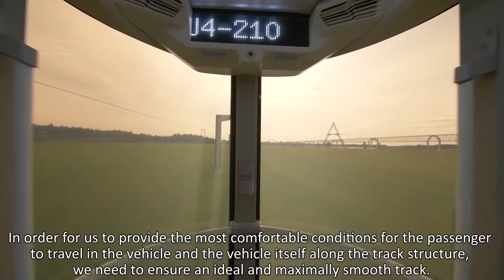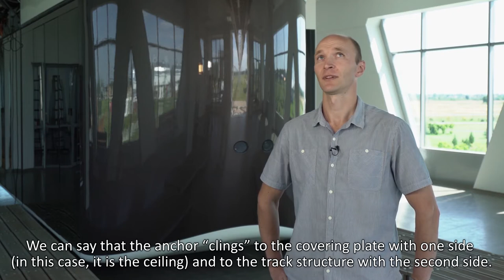Why Is SkyWay Transport Complex Unique Episode 3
The inside facts on SkyWay technology coming from its creators

From the third series of the cyclus about SkyWay transport complex you will find out the following: how to achieve a high level of rolling stock safety, how to redistribute the load of a multi-ton track structure and how to adapt string overpasses to the climate of any country in the world.